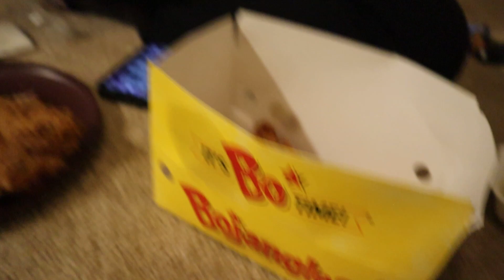Moving into his First Apartment | Prayer + Worship | Empty Apartment Tour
Josh moved into his first apartment in Charlotte! It's so nice for us to be close to each other and not be in a long-distance relationship anymore!